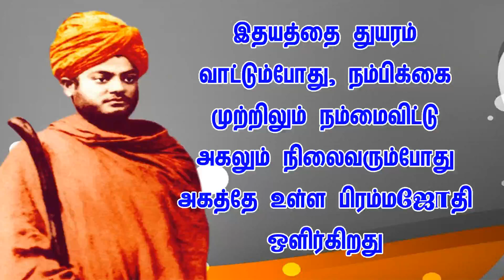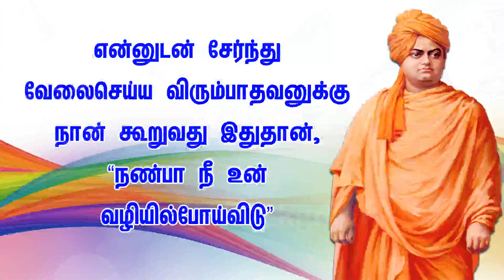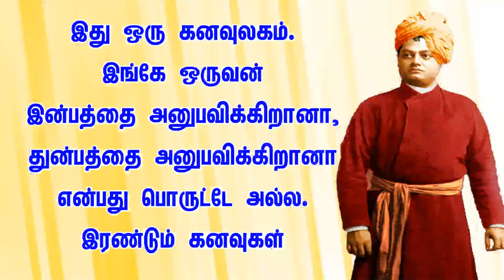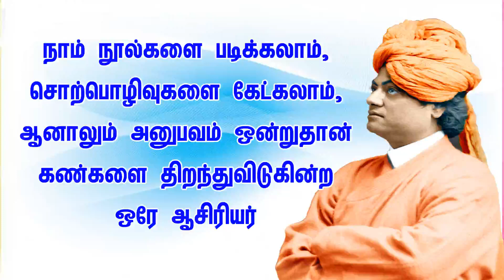Swami vivekananda motivational quotes tamil part4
swami Vivekananda Chicago speech in Tamil
swami vivekananda quotes in tamil
vivekananda ponmoligal in tamil
விவேகானந்தர் பொன்மொழிகள்

Speech of swami vivekananda
Swami vivekananda speech in tamil
Swami vivekananda motivational speech
Swami Vivekananda full speech
Chicago speech of swami vivekananda real voice
the chicago speech b swami vivekananda chapter
Swami vivekananda speech in america
Swami Vivekananda spiritual speech
Tamil Motivation
Tamil Motivation Video
Tamil Motivation Audio
Tamil Motivation Speech
Tamil Motivational
Tamil Motivational Video
Tamil Motivational Audio
Tamil Motivational Speech
Motivation Tamil
Motivation in Tamil
Motivation Video in Tamil
Motivation Audio in Tamil
Motivation Speech in Tamil
Motivational in Tamil
Motivational Video in Tamil
Motivational Audio in Tamil
Best Powerful Tamil Motivation
Best Tamil Motivation
Best Motivation in Tamil
Best Tamil Motivation Video
Best Motivation Video in Tamil
Best Tamil Motivation Audio
Best Motivation Audio in Tamil
Best Tamil Motivation Speech
Best Motivation Speech in Tamil
Best Tamil Motivational
Best Motivational in Tamil
Best Tamil Motivational Video
Best Motivational Video in Tamil
Best Tamil Motivational Audio
Best Motivational Audio in Tamil
Best Tamil Motivational Speech
Best Motivational Speech in Tamil
Swami vivekananda speech in Chicago city
Swami vivekananda speech for students
Swami Vivekananda speech original voice
Famous speech of swami Vivekananda